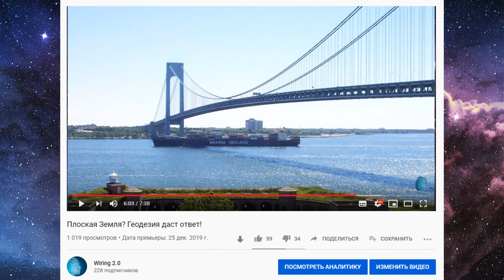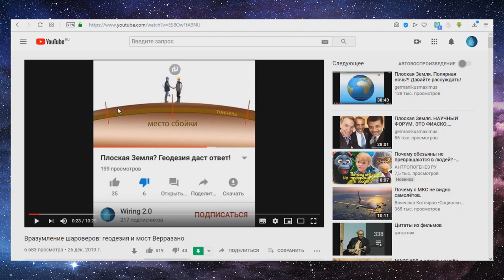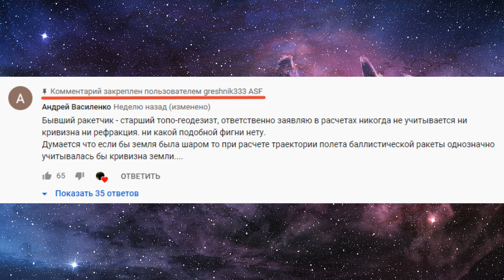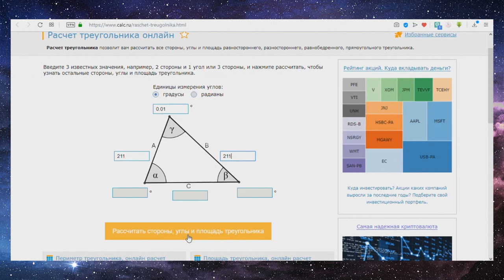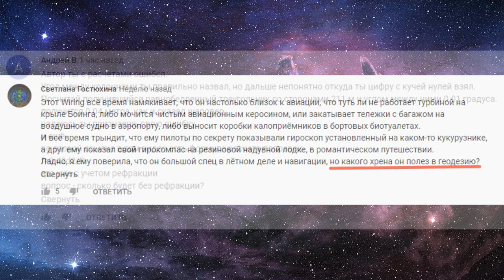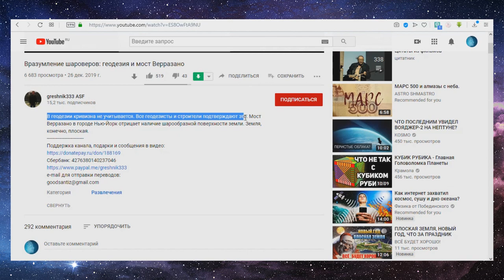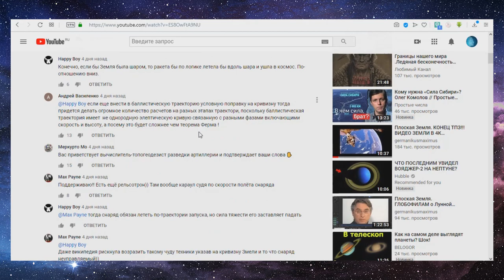Секта Плоская Земля. Лжецы, трусы и грешники.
Ловите лжеца на месте преступления, пока он не начал удалять улики :)